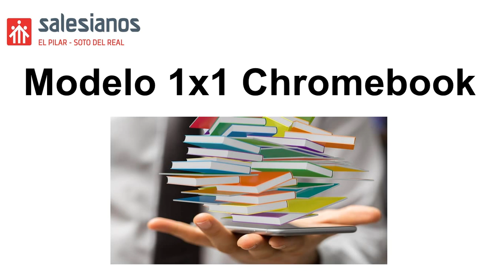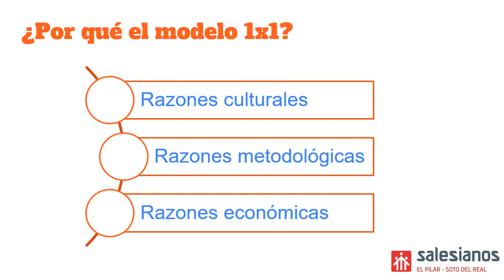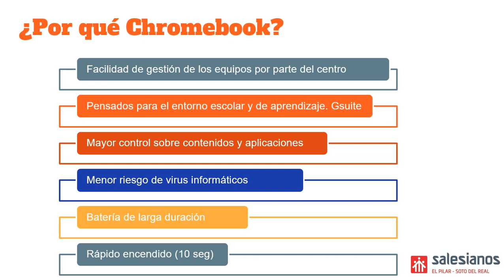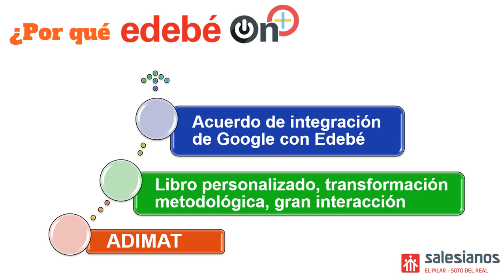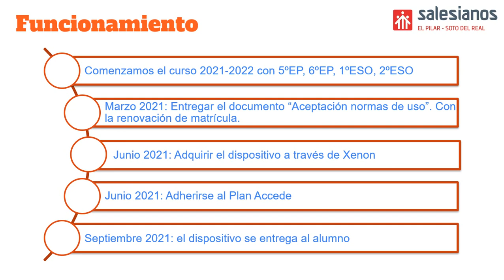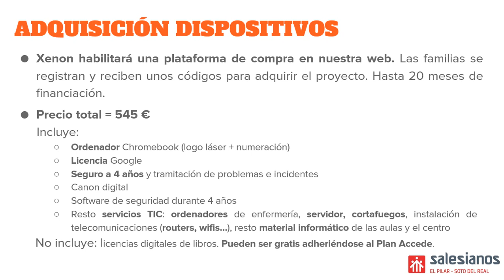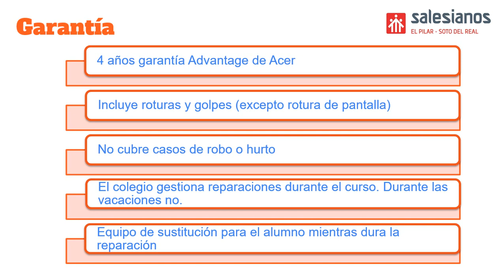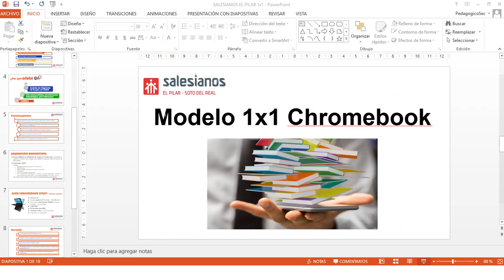Video explicativo 1x1 Salesianos El Pilar